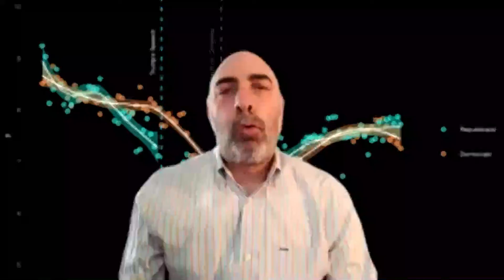Ernesto Calvo, analista político Univesidad de Maryland: EEUU atraviesa una crisis social y política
Calvo es argentino y desde el año 2001 está radicado en EEUU. Actualmente es profesor de Gobierno y Política de la Universidad de Maryland. Especialista en estudios parlamentarios, partidos y comportamiento electoral.